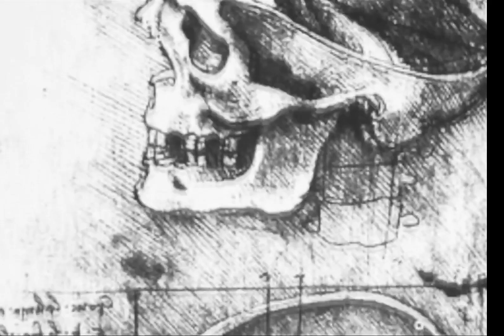BLACK ULTRAVIOLET (TEST SHOOT) | AFDA 3RD YEAR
DUMELANG!!! *GREETINGS*

As some of you know, I'm officially back in school and continuing with my passion.

The video above is just a short clip of our BTS test shoot.

COMING SOON...JUNE 2021